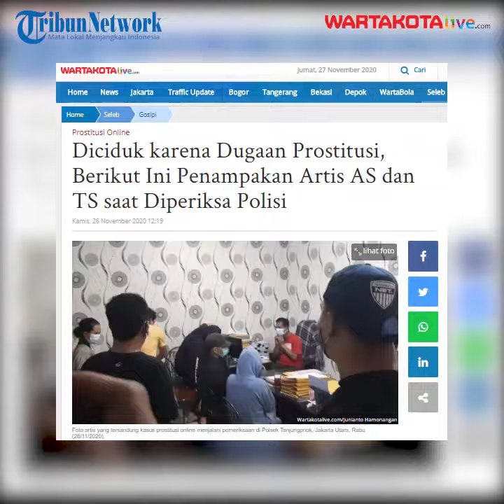Mengungkap Praktek Prostitusi Online di Jakarta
Polsek Tanjung Priok dan Polres Metro Jakarta Utara mengungkap penangkapan dua artis berinisial ST dan SH atas kasus praktik prostitusi online.

Kapolres Metro Jakarta Utara, Kombes Pol. Sudjarwoko mengatakan bahwa Polsek Tanjung Priok menangkap empat orang, dua mucikari berinisial AR dan CA, serta dua orang artis selebgram dan pemain film layar lebar berinisial ST dan SH alias MY.
Namun, dalam jumpa pers tersebut, Polres Metro Jakarta Utara dan Polsek Tanjung Priok tidak menghadirkan kedua artis itu, dan hanya menghadirkan dua mucikari saja.
Sudjarwoko menegaskan kepolisian memastikan kedua artis tersebut sedang melakukan tindakan asusila bersama seorang konsumen didalam kamar hotel.
Sebelum menangkap kedua artis tersebut, polisi sebelumnya menangkap dua orang mucikari yang berada di lobi hotel menunggu kedua kliennya selesai melakukan tindakan asusila.
lebih lanjut, Sudjarwoko menyebutkan bahwa yang ditetapkan sebagai tersangka adalah kedua mucikari, yakni AR dan CA.
Diberitakan sebelumnya, ST dan SH alias MY ditangkap oleh Polsek Tanjung Priok di salah satu hotel di kawasan Jakarta Utara, Selasa (24/11/2020) malam.
Penangkapan ST dan SH alias MY karena diduga terlibat dalam praktik prostitusi online artis dari mucikari berinisial AR dan CA.